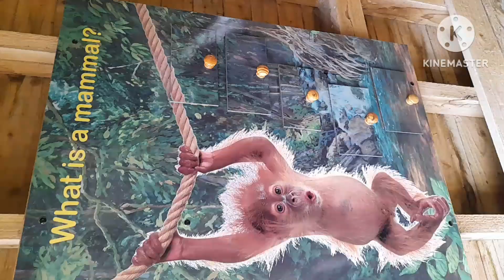Enjoyed very much|Art Gallery and Adventure Park|with family |By Anil Hope Channel 🇬🇧